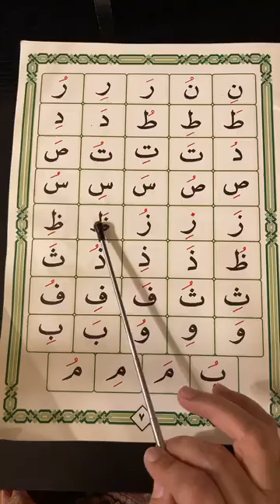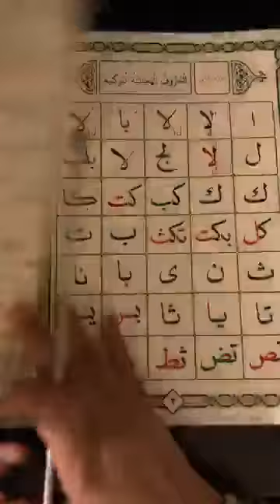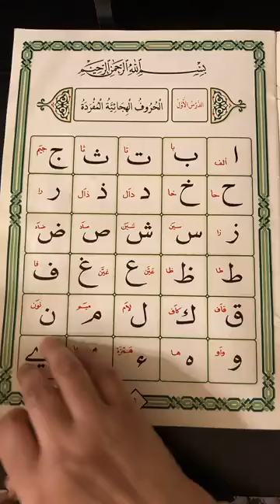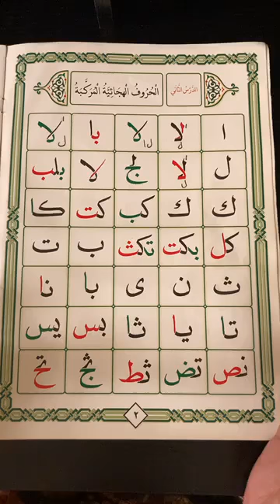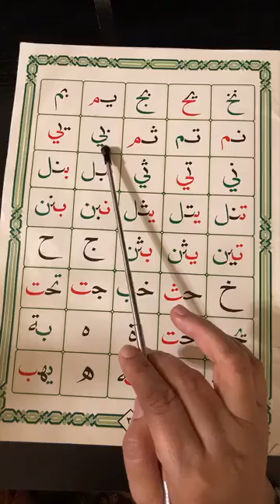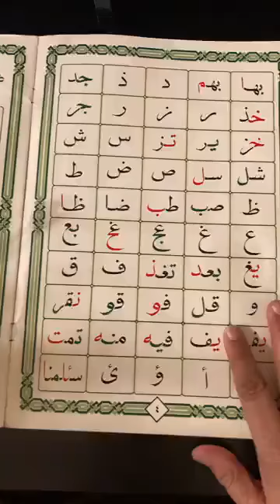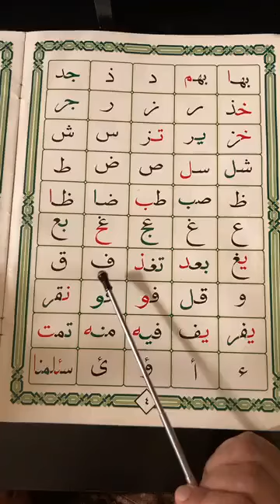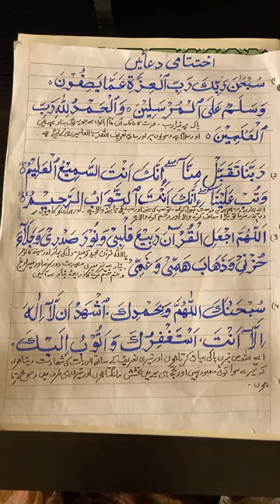LIVE FACEBOOK PRACTICE BASED SESSION #30 HURUFUL MUNAWWANAH.REVISION OF PREVIOUS LESSONS DONE